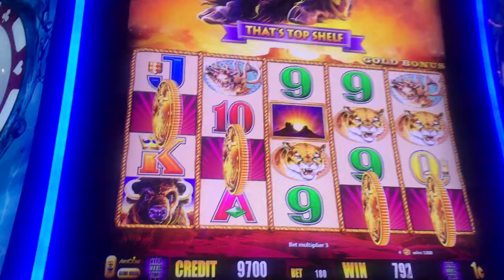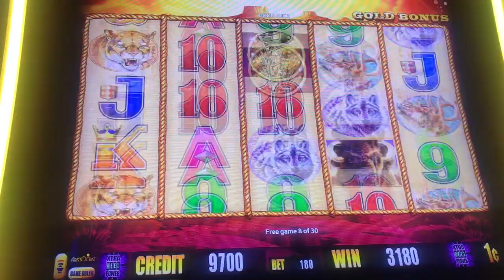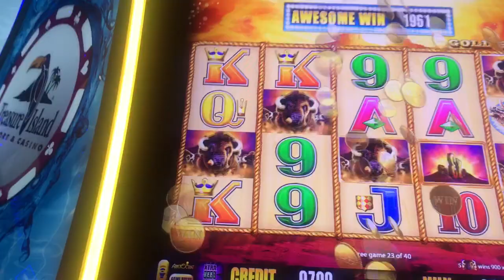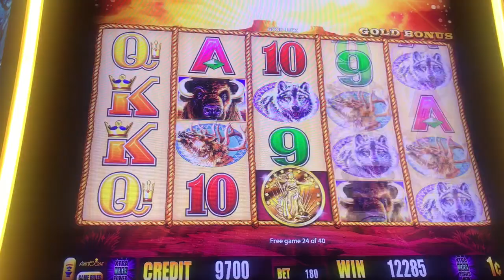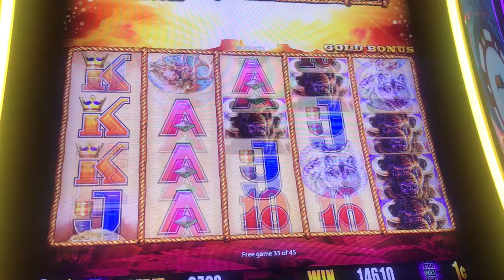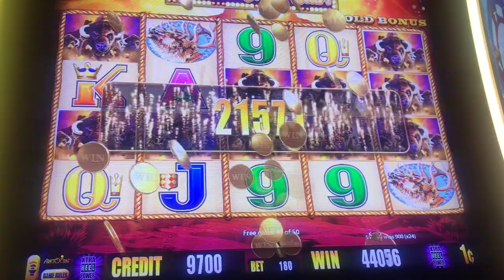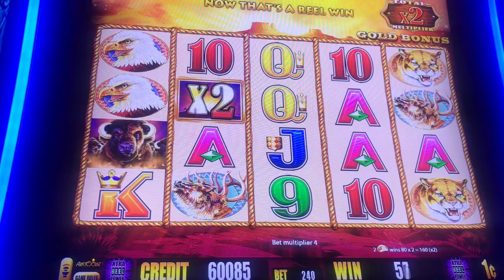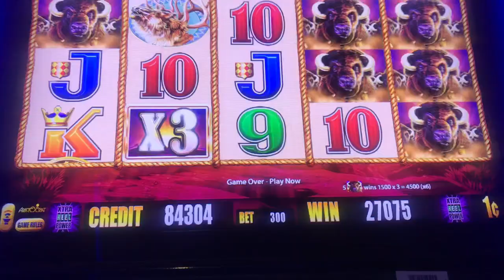🥳HUGE WIN 💵BUFFALO GOLD 🤑